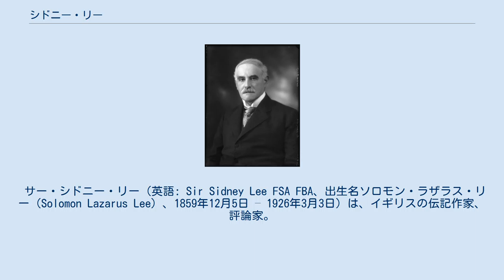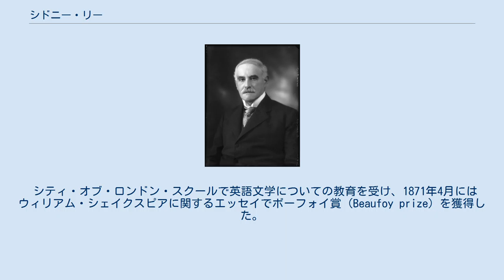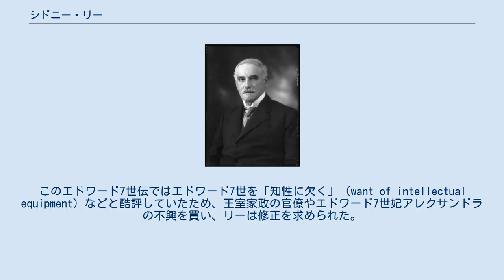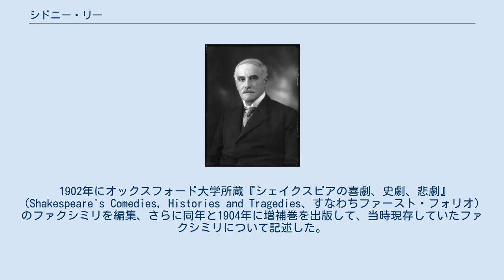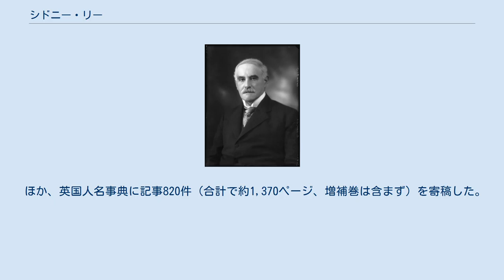シドニー・リー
シドニー・リーの写真。
バッサーノ社（Bassano Ltd）撮影、1924年11月28日。
 サー・シドニー・リー（英語: Sir Sidney Lee FSA FBA、出生名ソロモン・ラザラス・リー（Solomon Lazarus Lee）、1859年12月5日 – 1926年3月3日）は、イギリスの伝記作家、評論家。
1890年から1900年まで英国人名事典の編集長を務め、同事典の増補巻第1シリーズ（1901年）と第2シリーズ（1912年）の編集長を務めたことで知られる。
 ラザラス・リー（Lazarus Lee、商人）とジェシー・デイビス（Jessie Davis）の長男として、1859年12月5日にロンドン・ブルームスベリーのケッペル・ストリート12号で生まれた。
姉に作家のエリザベス・リーがいる。
家系にユダヤ人の血統を持ち、ユダヤ教信者として育てられたが、成人した後は熱心な信者ではないとみられる。
 シティ・オブ・ロンドン・スクールで教育を受けた後、1878年10月19日にオックスフォード大学ベリオール・カレッジに入学、1882年にB.A.の学位を修得した（現代史専攻）。
 シティ・オブ・ロンドン・スクールで英語文学についての教育を受け、1871年4月にはウィリアム・シェイクスピアに関するエッセイでボーフォイ賞（Beaufoy prize）を獲得した。
ベリオール・カレッジ在学中の1880年5月と10月の2度にわたってウィリアム・シェイクスピアに関する記事を『ジェントルマンズ・マガジン』誌に寄稿した。
そのうち1つ目は『ヴェニスの商人』の登場人物シャイロックに関する研究で、2つ目は『恋の骨折り損』の研究であり、後年に『イングランドにおけるフランス・ルネサンス』（French Renaissance、1910年）を著するきっかけとなった。
また、卒業後の1884年にストラトフォード＝アポン＝エイヴォン（シェイクスピアの故郷）に関する著作を出版している。
 卒業直後はまず1882年秋より第5代ポーツマス伯爵アイザック・ニュートン・ウォロップの息子オリヴァー・ヘンリー・ウォロップ（後の第8代ポーツマス伯爵）の家庭教師を務めたが、ジェントルマンズ・マガジンへの寄稿がジェームズ・ハリウェル・フィリップスやフレデリック・ジェームズ・ファーニヴァルの目に留まり、ファーニヴァルはリーに英国人名事典の副編集長募集に応募するよう勧めた上、自身も1882年11月にスティーヴンに手紙を書いてリーを紹介した。
 英国人名事典の編集は1882年秋にレズリー・スティーヴンが編集長に任命されるとともに始まり、1883年1月に事典に含まれるべき、姓がAから始まる人物の一覧が出版されたほか、同1883年3月にはスティーヴンがリーを副編集長（assistant-editor）に任命した。
以降1889年12月までに21巻が出版されたが、長年の激務にスティーヴンの健康が悪化したため、リーは1890年初にスティーヴンと共同で編集長を務めるようになり、1890年3月から1891年3月にかけて第22から26巻を出版した。
このとき、ファーニヴァルはリーに「事典だけで精一杯だろうから、出版社にほかの本を書くことをそそのかされないように。」と手紙で忠告し、リーも実際に夜や週末でも長時間働いた。
スティーヴンの健康がその間にも好転しなかったため、彼は1891年春に編集長を辞任、リーが単独で編集長を務めた。
その後、スティーヴンは回復して事典への寄稿を再開したが、編集長に復帰することはなく、リーは1900年に最終巻である第63巻が出版されるまで編集長を務めた。
リーは編集長を務める傍ら、事典に数多くの寄稿を行い、記事820件（合計で約1,370ページ、3巻分）を書き上げた。
リーの姉エリザベスも寄稿したほか、1885年から1900年まで出版された63巻のうち、最も長い記事であるウィリアム・シェイクスピアの記事（49ページ）はリーが書いたものである。
 事典の出版が1900年6月に終了したことは宴会で祝われるほどの大事になり、1900年5月のディナーパーティーではウェールズ公エドワード（後の国王エドワード7世）が出席したほどだった。
このとき、リーがエドワードから...